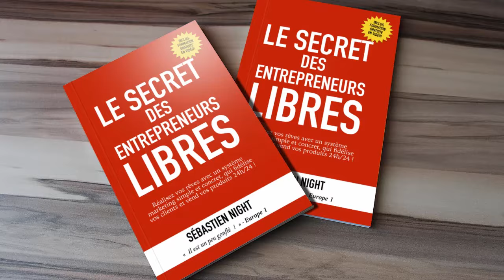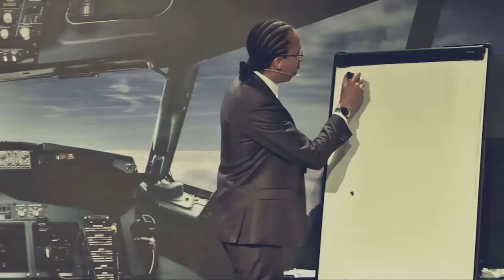Qui est Sébastien Night, Le Marketeur Francais ?